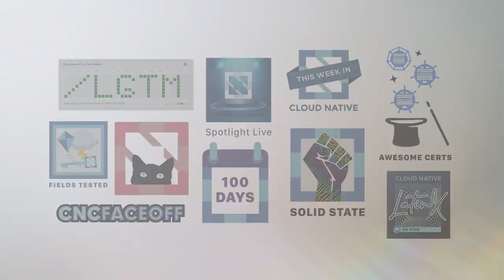CloudNative.tv Final Trailer